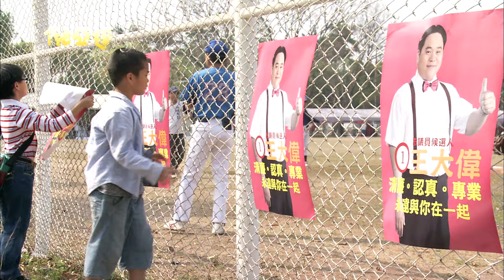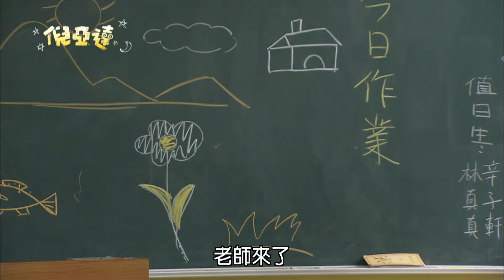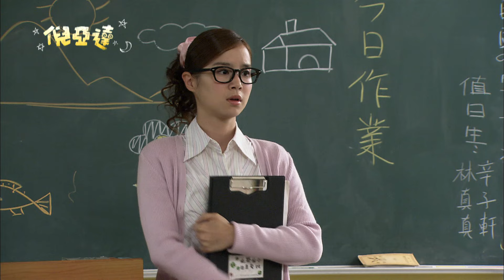倪亞達 EP4 Ni Yia Da｜三立華劇